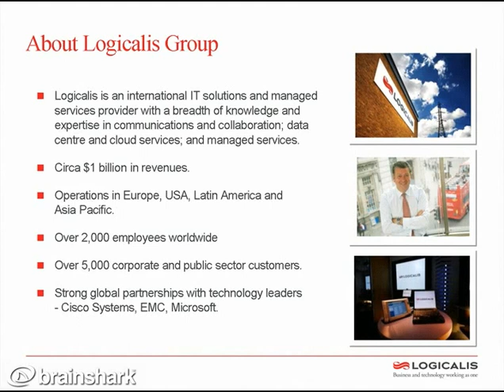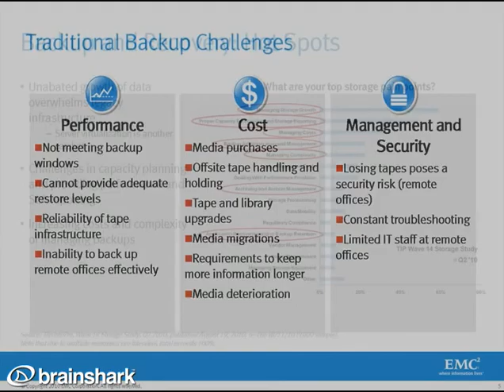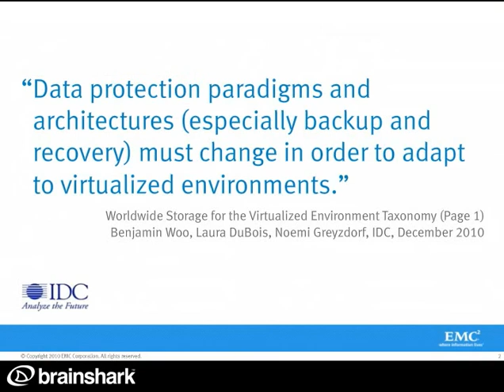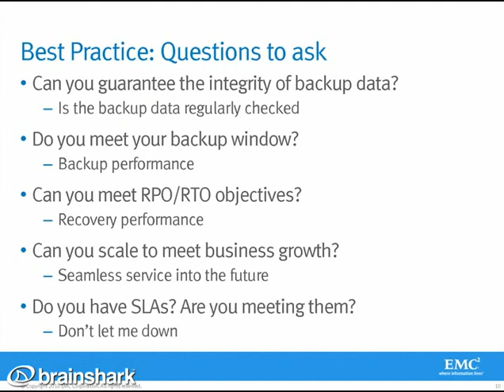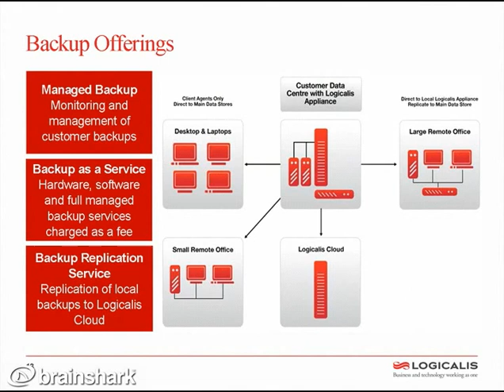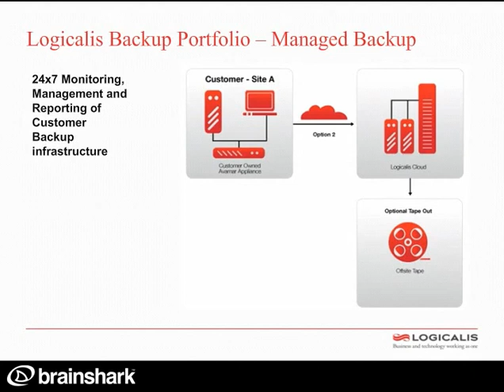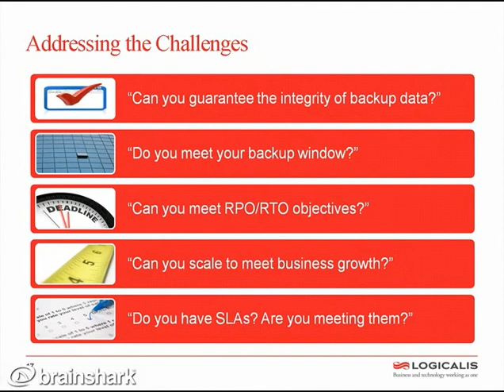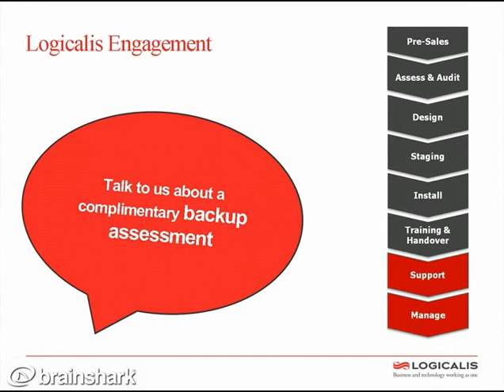Hope is not a Backup Strategy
- Backup trends and Logicalis Backup offerings